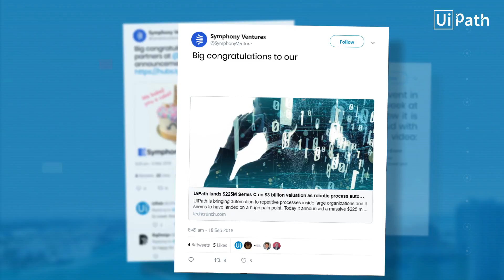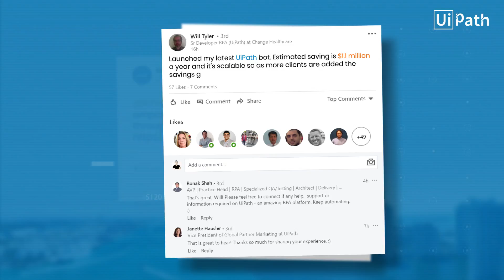UiPath Partner Tweets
See what UiPath partners are saying.